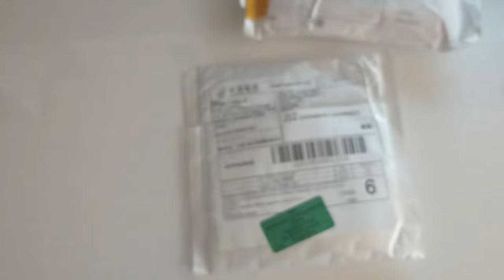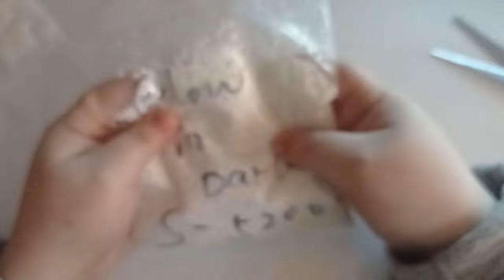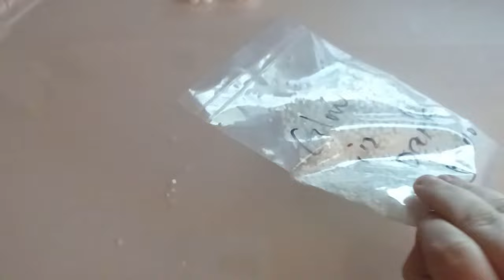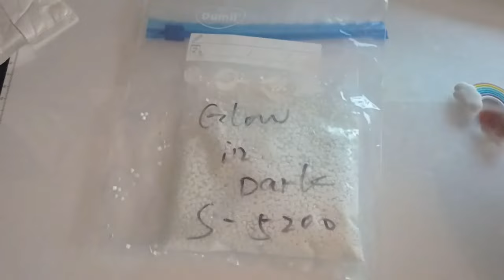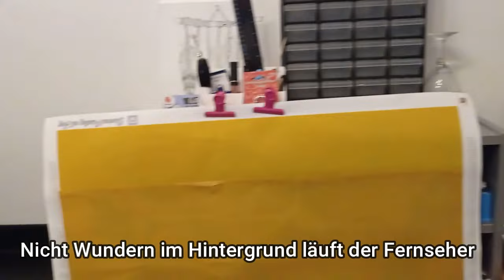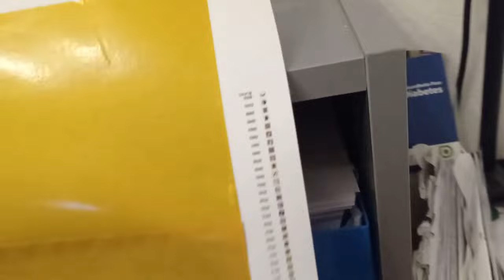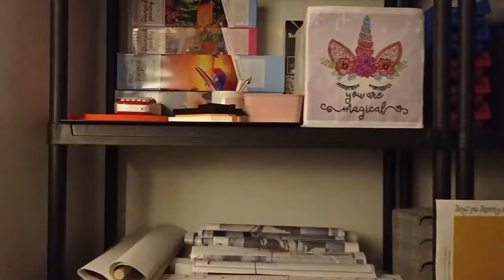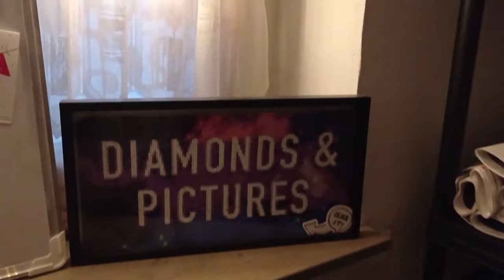DIAMOND PAINTING Haul | Aliexpress | Roomtour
Magnet Regenbogen:

Zuschauerpakete für Unboxings in Videos gerne an:
Anika Gilke
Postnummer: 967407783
Packstation 192
44625 Herne

Eure Ani